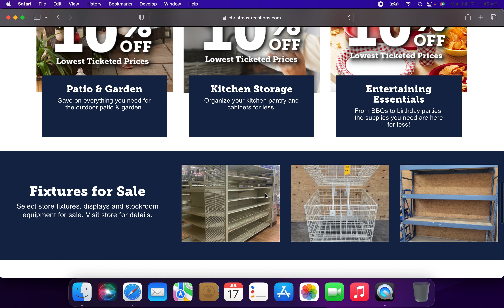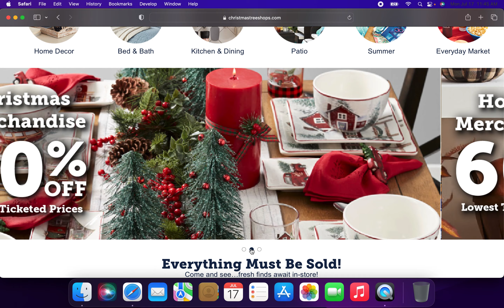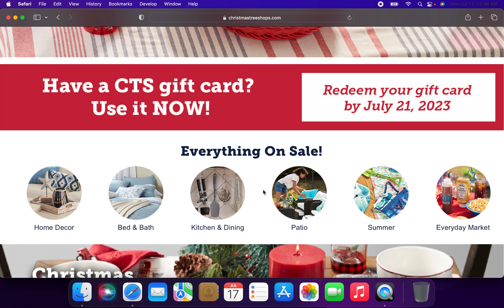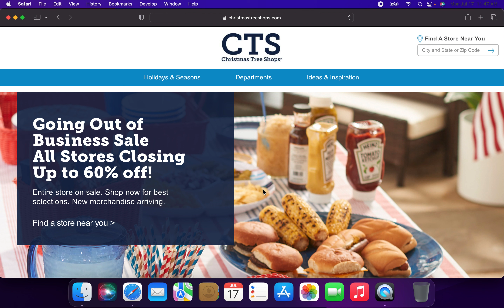Christmas Tree Shops Liquidation Update #2